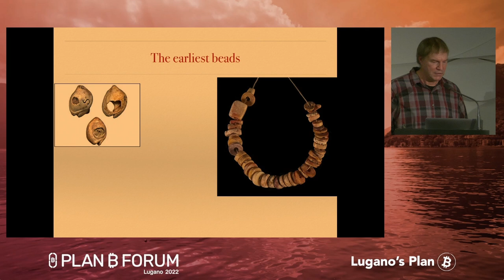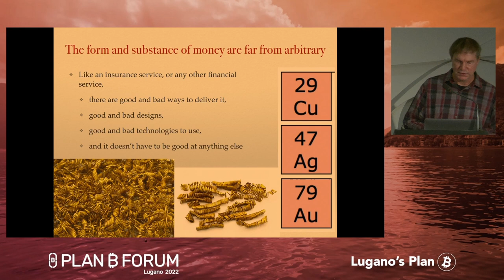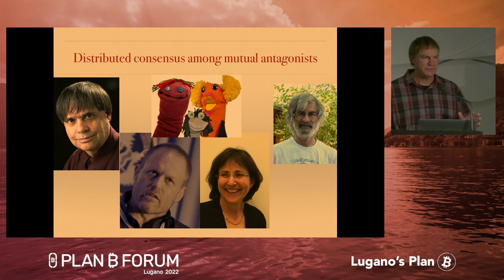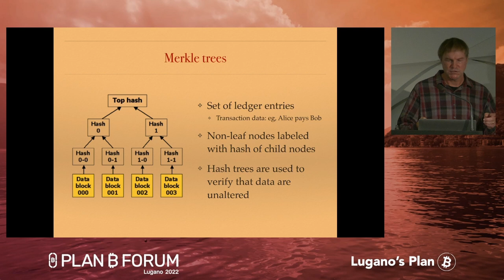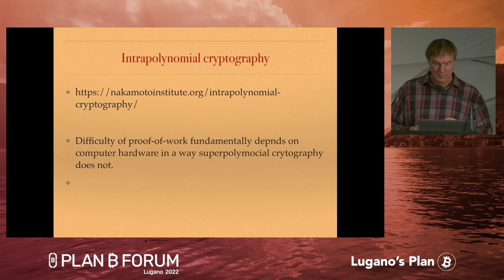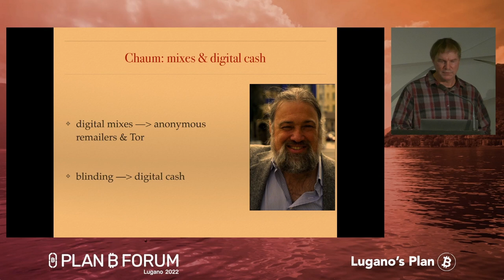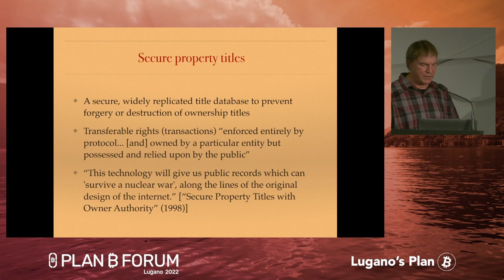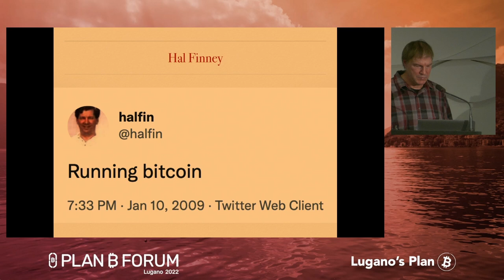A Pre-History of Bitcoin | Plan ₿ Forum 2022 | Lugano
Nick Szabo’s masterclass (Cypherpunk and Computer Scientist) from UTXO Room - Palazzo dei Congressi, Lugano - Friday 28th October 2022